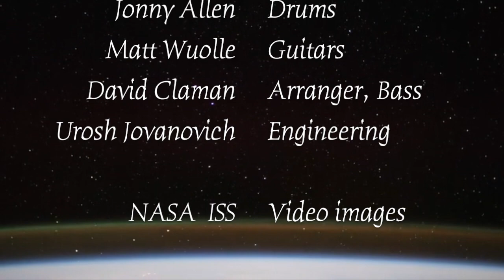Save The World II Pritam Ghosal II David Claman II Matt Wuolle II Jonny Allen II Urosh Jovanovich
The track is a result of extreme brainstorming between the musicians took part in this track. In this, you will feel the collaborative strength of Western and Indian music traditions coming together to offer something very beautiful.

Pritam Ghosal- Sarod and Composer
David Claman- Electric Bass and Producer
Matt Wuolle- Guitars
Jonny Allen- Drums
Urosh Jovanovich- Sound Engineer